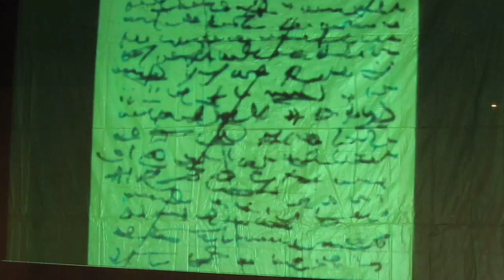Evgenij Kharitonov (EugeneKha) - MEZHVREMYA Per4formance (Fragment, 2015)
Евгений В. Харитонов (EugeneKha).
Audio-Visual Performance 'MEZHVREMYA' (МЕЖВРЕМЯ).
Фестиваль независимых искусств "Переплёт" (Арт-усадьба Гуслица, 12 июня 2015).
Visual Art, Sound Art  and performer by Evgenij V. Kharitonov.

Video: Dmitry Terminus